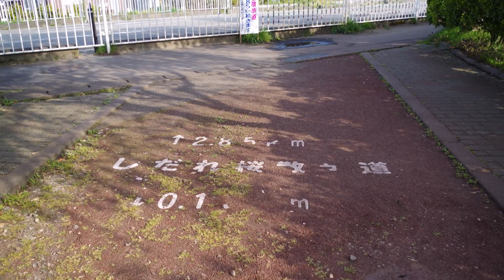20190422しだれ桜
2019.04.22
喜多方市・日中線記念自転車歩行者道・しだれ桜
満開です

Kitakata Fukushima Japan